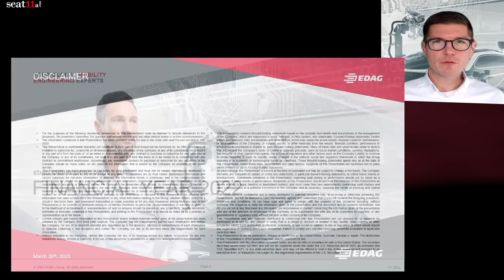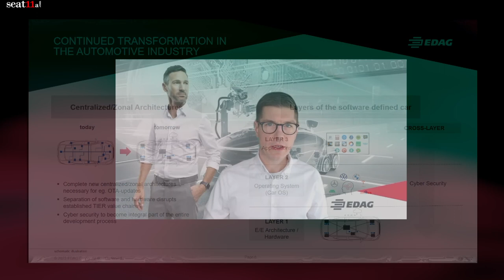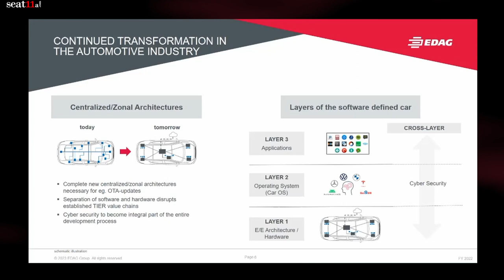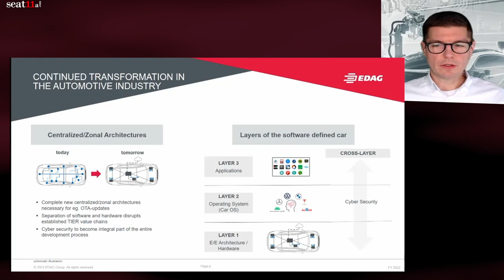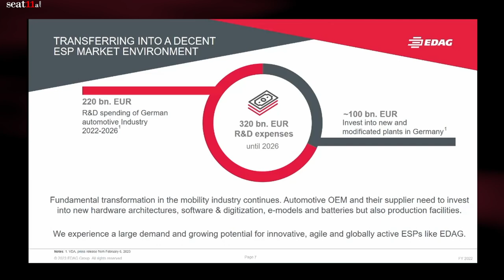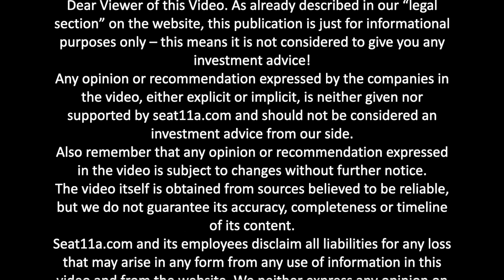EDAG Engineering Group AG | Deep Dive | Future of Mobility-Transformation in the Automotive Industry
Sebastian Lehmann, Investor Relations at EDAG Engineering Group AG, presents the exciting FY 2022 financial figures.

The independent engineering services provider to the global mobility industry achieved significant growth, with revenues up by 15.8% and earnings after tax up to EUR 28.9 million.

The record order intake of EUR 850.2 million demonstrates EDAG's strong market position. With projected growth for 2023 and a proposed dividend of EUR 0.55 per share, EDAG is well-positioned for continued success.

Sebastian also discusses the continued transformation in the automotive industry in his video presentation, highlighting the importance of EDAG's globally networked competencies in complete vehicle development, software & digitalization, and smart factory to this success.

Despite geopolitical uncertainties and economic challenges, EDAG is cautiously optimistic about the coming quarters.

00:00 EDAG Engineering AG
00:12 Transformation in The Automotive Industry
06:34 Transferring into a Decent ESP Market Environment